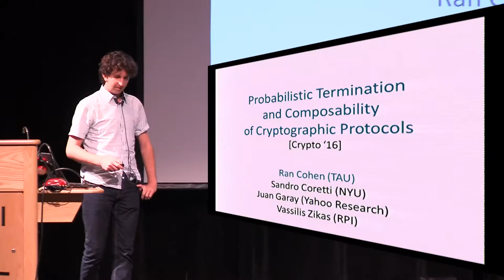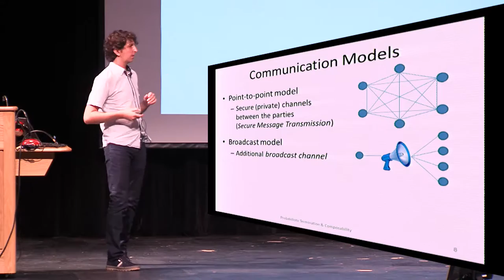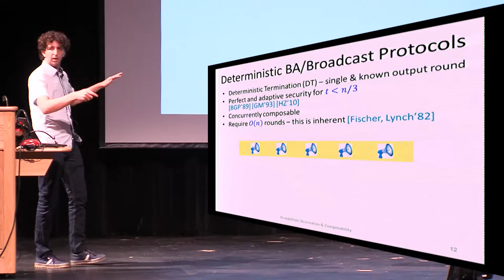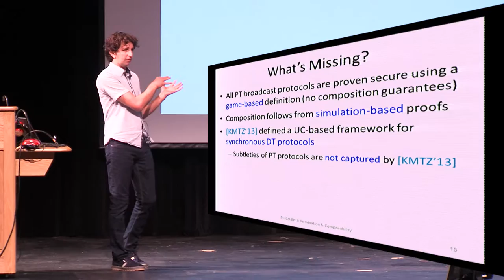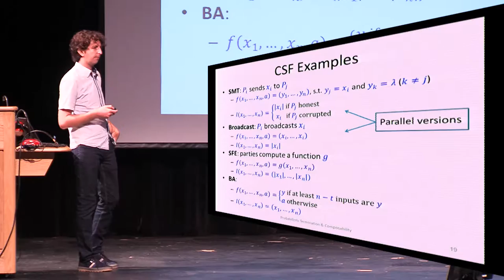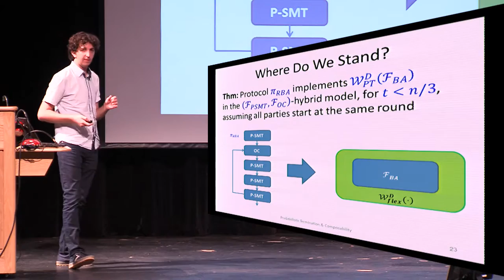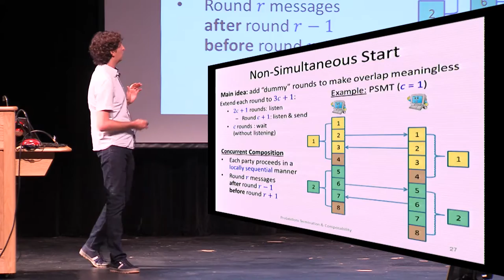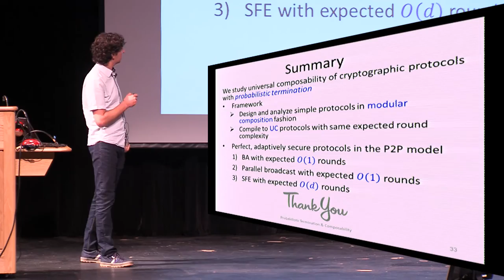Probabilistic Termination and Composability of Cryptographic Protocols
Ran Cohen and Sandro Coretti and Juan A. Garay and Vassilis Zikas, Crypto 2016.